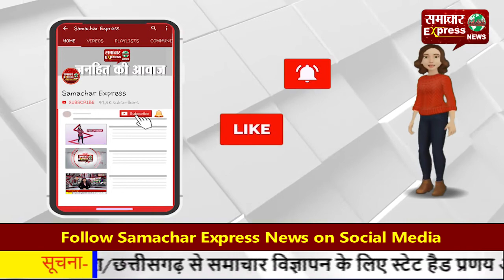भारत के पड़ोसी देश म्यांमार में तख्ता पलट—राष्ट्रपति विन म्यांत को लिया हिरासत में